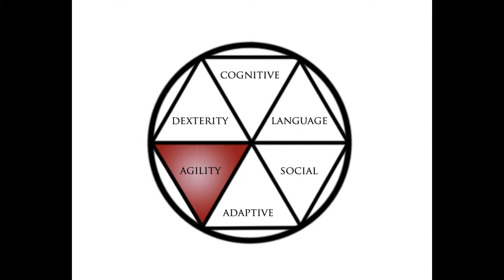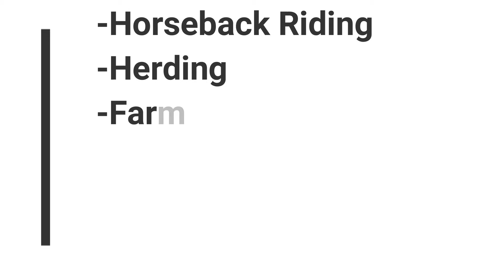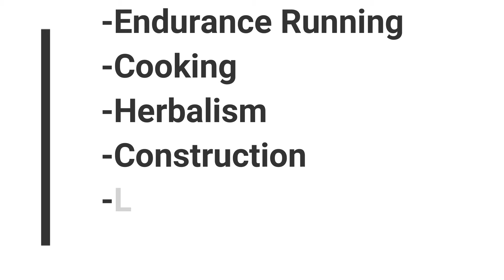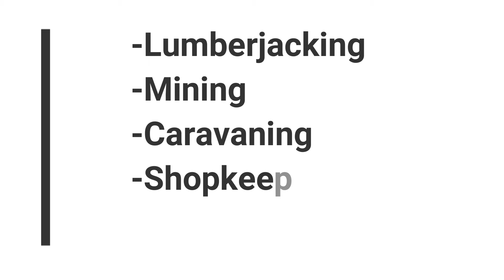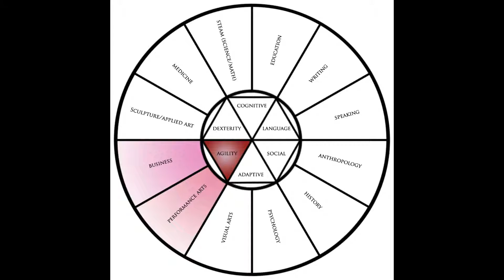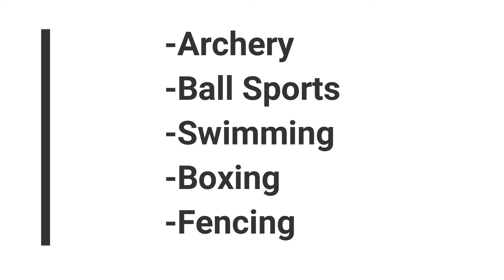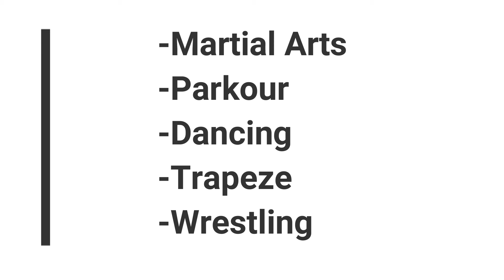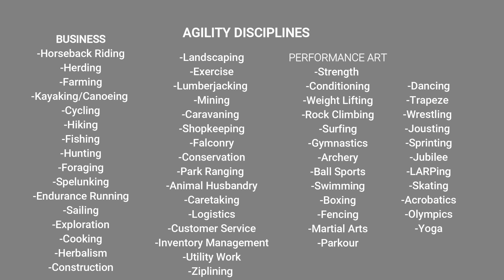Core Disciplines - Agility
This is part 1/6 of the core discipline breakdowns, where I go into specific activities for the subdivision categories of Agility: Business, and Performance Arts.  I provide you with a detailed list of hobbies, interests, and pursuits that lend themselves toward developing aptitude in the physical sphere of life!